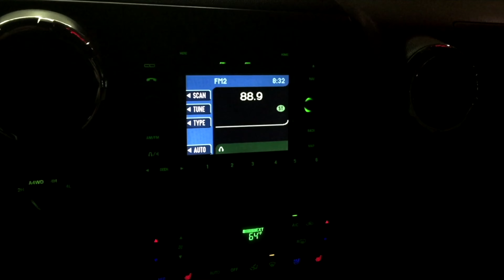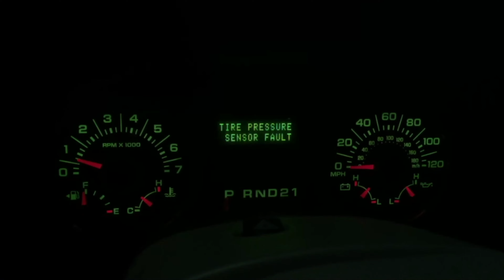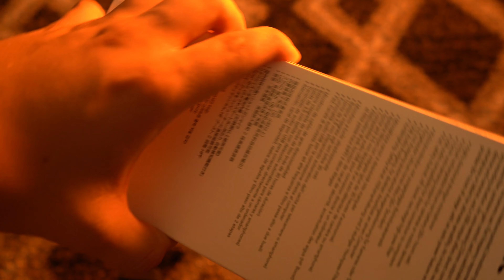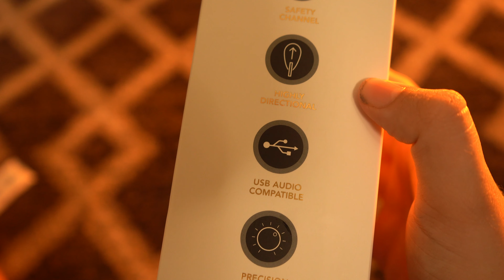Unboxing the Rode VideoMic NTG! (audio test)